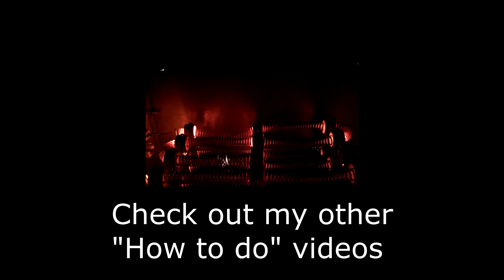HVAC How to Replace a Heating Element in a Air Handler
Anthony Hoekstra shows you how to replace or install a electric heating element.